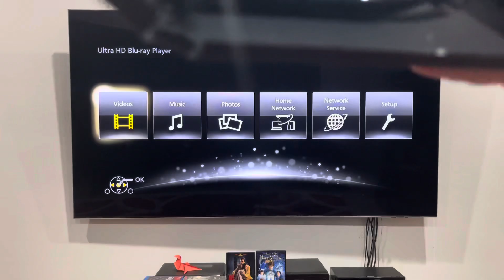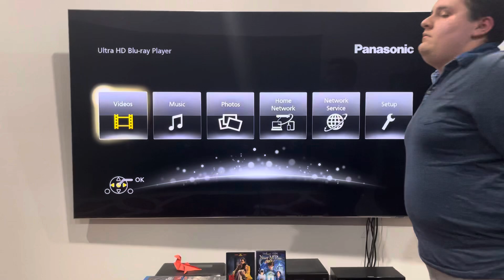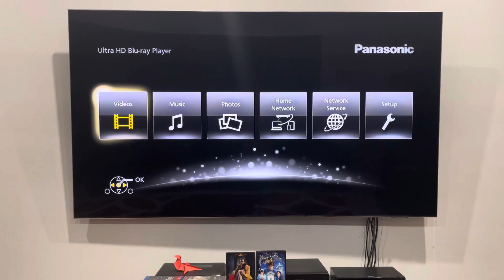Double Feature DVD Opening #565: The Durrells: Series One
I've got nothing much that I can say about this double feature DVD opening, but here's the contents:

DISC 1:
1. Warning screen
2. 2 entertain logo
3. DVD menu
4. First few seconds of the episode

The Durells was released by 2 entertain.

PLEASE READ THE RULES IN THE DESCRIPTION BEFORE COMMENTING:
1. NO stealing videos without permission.
2. NO off-topic comments and/or requests.
3. NO copying my opinions on anything and/or plagiarism.
4. NO asking me when my upcoming projects are gonna be completed/released.